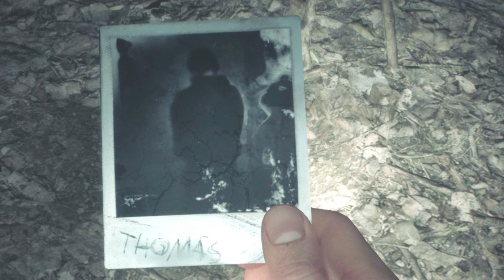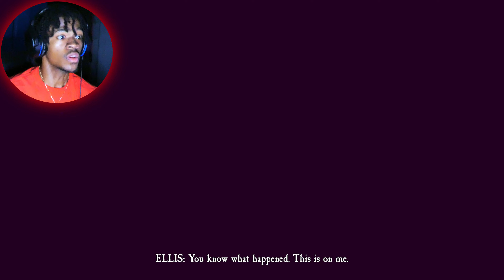Ｂｌａｉｒ Ｗｉｔｃｈ Ｐａｒｔ2